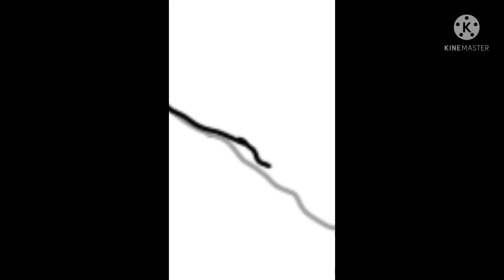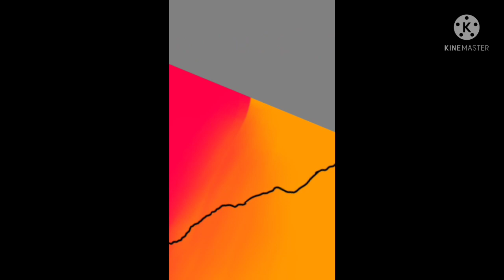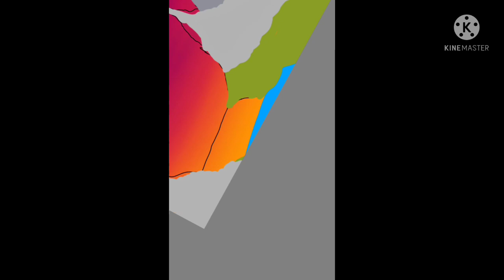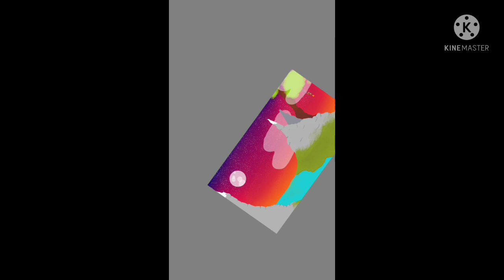Speed Draw 13! | Magic Mountains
Made with Sketchbook and KineMaster